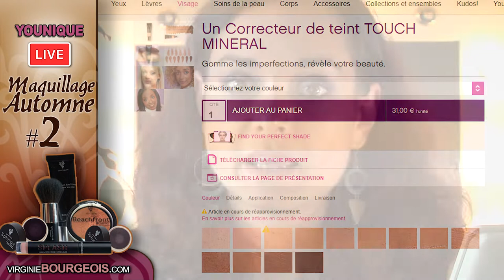Maquillage Automne 2018 - Live#2 🍂🍁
On continue dans les tendances de saison avec un maquillage automne : les tons violets et nude ! 💜